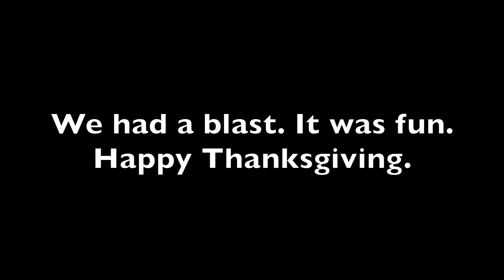a very family thanksgiving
a thanksgiving full of family and FOOD!!